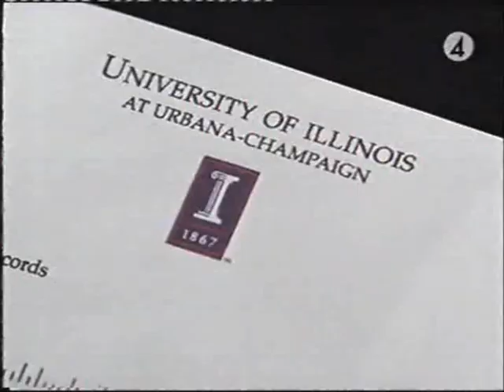Move Along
A video for the episode in season 2, 'Moving On', set to the All American Rejects song, 'Move Along'.